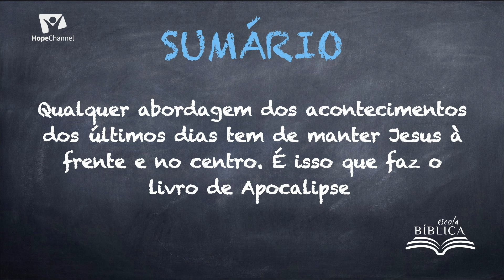Escola Bíblica - Jesus e o Livro de Apocalipse (Parte 2)